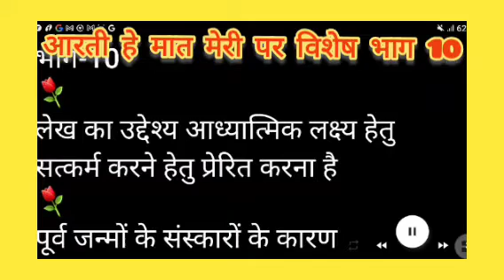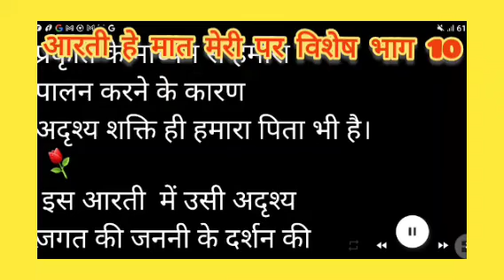आरती हे मात मेरी पर विशेेष⚘भाग-10